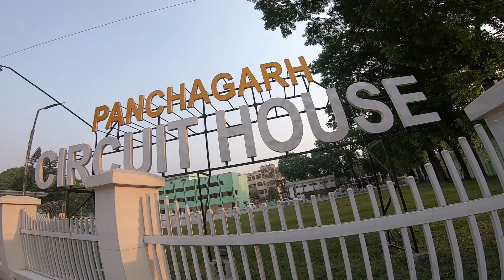Panchagarh to Kurigram | North Bengal Ride Ep-3 | HRID-ROAD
Hope you jonogons will enjoy this video😉